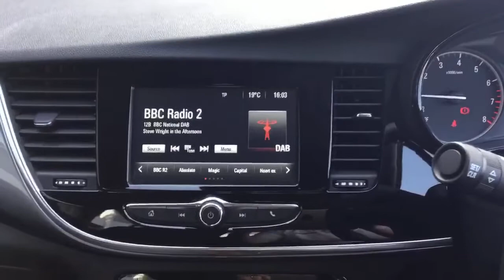FP67WEC Vauxhall Mokka X Hatchback Mokka X 1.4t Ecotec Active